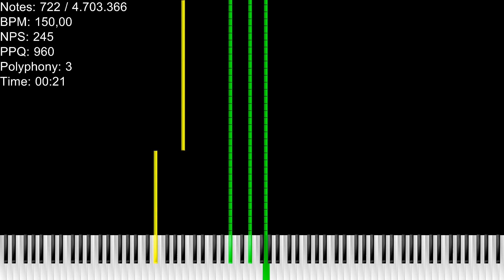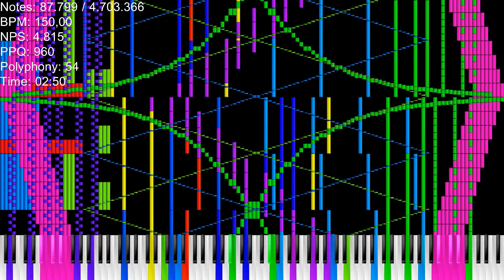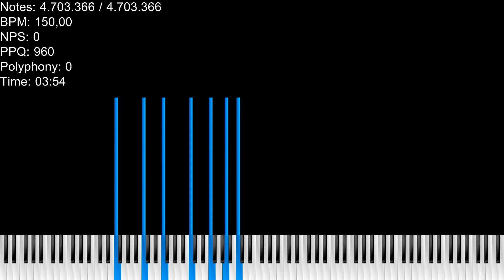Black Midi FanofFans47's Christmas Medley 4.70 Million Notes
Made by:FanofFans47 Variety Channel
Soundfont:LSPModel CFIII Maestro C.G. [Remastered] BM by Lyzen's Piano